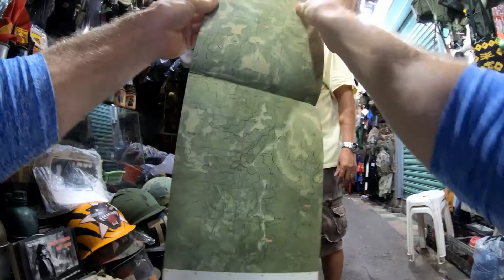American Dog-Tags for sale in Vietnam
This video was from a market in Ho Chi Minh City that mostly sold tools and war memorabilia.